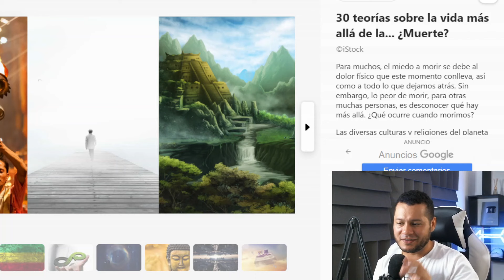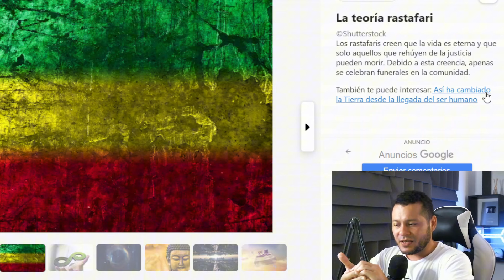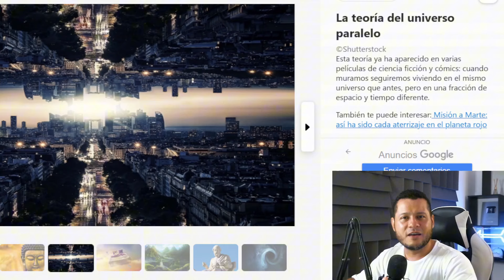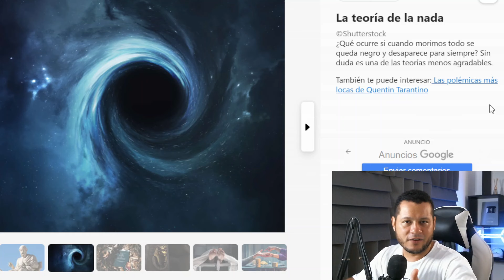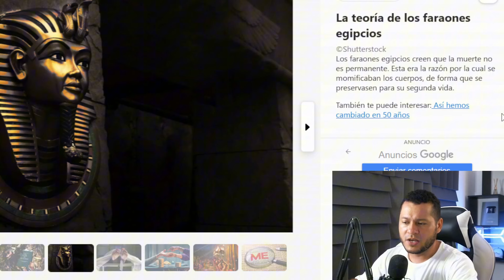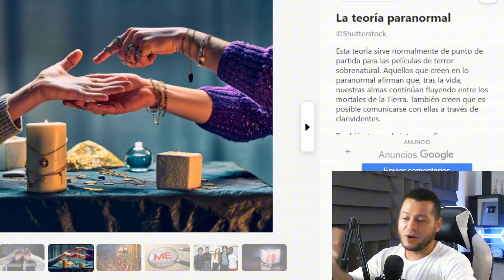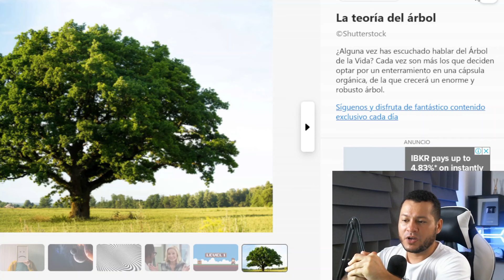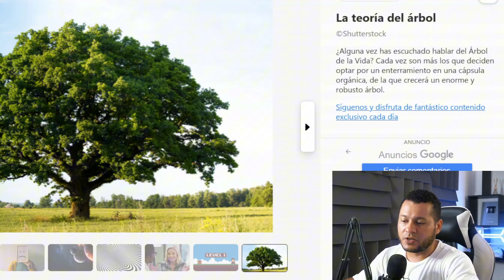Teorías sobre después de la MUERTE ¿Cual es la verdadera?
En este video analizo algunas de las teorías sobre lo que ocurre después de morir.

Imágenes y videos cortesía: @lasmemoriasdelalma